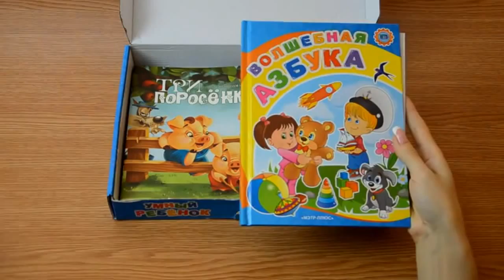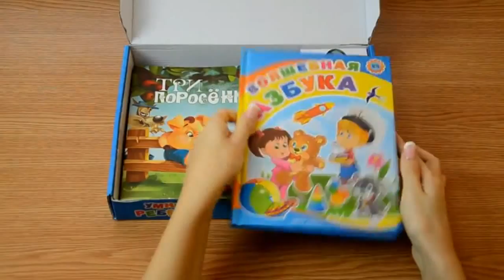Видео обзор Волшебная Азбука | УМНЫЙ РЕБЕНОК | Презентация набора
Новая комплексная обучающая и развивающая игрушка.
В наборе:
▶ интерактивная ручка-MP3 плеер (2GB памяти, регулятор громкости)
▶ 2 азбуки (на русском и украинском языках)
▶ 3 обучающие аудио-книги
▶ 3 аудио-сказки
▶ компактное пианино, к которому прилагается сборник лучших детских песен
▶ 2 CD-диска, соединительный USB кабель для подключения к компьютеру.
Мы публикуем видео обзоры детских игрушек (в действии), мультфильмы (мультики) для детей, детские песни, развивающие видео для детей. Также приколы с детьми (все мы знаем какие они бывают смешными!).